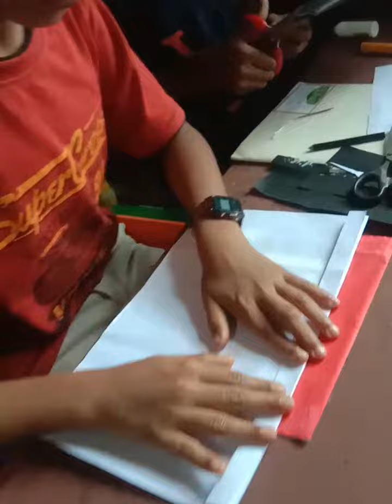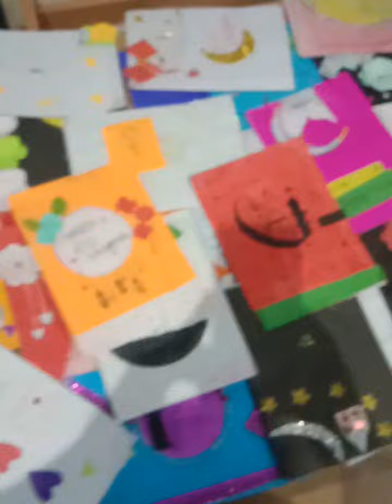mehndi fest 23-24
CHMKMUPS MUNDAKKULAM